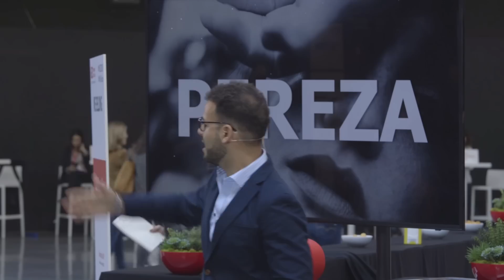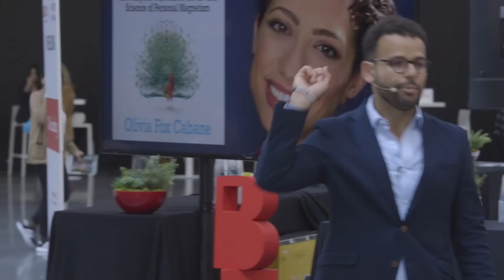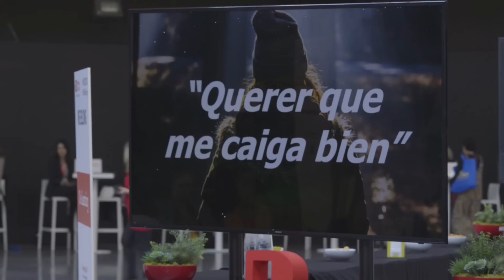Carisma Natural e Influencia [Conferencia 1 de 3] Cómo ser una persona mas persuasiva y carismática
🛑 Elimina los 5 mayores errores de comunicación en el trabajo (te están saliendo muy caros) ✅ Acceso especial a mi programa online Conecta y Véndete Mejor

Tienes carisma natural y capacidad de influencia; sólo tienes que saber cómo desatarlos. Es por eso que en este vídeo te muestro una de tres claves para convertirte en una persona más carismática, capaz de influir en los demás y persuadir a las personas. Es la primera de tres partes de mi conferencia "3 claves para conectar con las personas y ganar influencia". Son la clave para ser más carismático.

Si quieres saber cómo ser una persona más persuasiva y carismática, descubre cómo desatar tu carisma natural con estos tres pasos.

Descubre cómo hacer que los demás te escuchen y triunfa con tus ideas.

Amazon España

Amazon USA

Amazon México

Amazon UK

**CONTACTA CONMIGO**